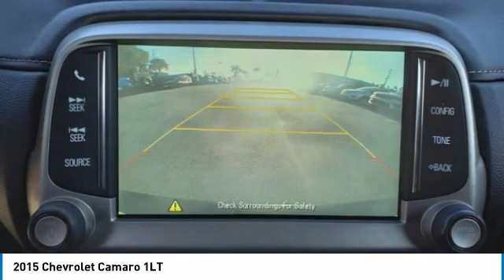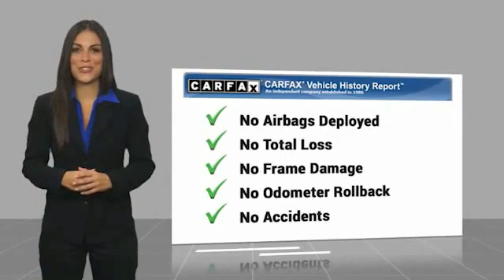2015 Chevrolet Camaro Bartow FL F9279191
2015 Chevrolet Camaro 1LT

1425 W. Main St.

Bright Yellow 2015 Chevrolet Camaro 1LTOdometer is 7067 miles below market average!3.6L V6 DGI DOHC VVT 6-Speed Automatic with TapShift RWDAwards:  * JD Power Initial Quality Study   * 2015 KBB.com Best Buy Awards Finalist The THUNDER has come to Bartow, Florida! Come feel the difference of a family owned hometown dealer. Come and get...THUNDER STRUCK! Fresh Oil Change, Completely Detailed Inside and Out, This vehicle has been put through our 125 point inspection by our ASE Certified Master Technicians. At Thunder Chrysler, we carry the cleanest, lowest mileage vehicles that we can find! We pride ourselves in offering the best vehicles at fair prices! Thunder Chrysler is proudly serving.. Bartow, Lakeland, Mulberry, Lakeland Highlands, Highland City, Eagle Lake, Wahneta, Auburndale, Winter Haven, Homeland, Fort Meade, Bradley Junction, Plant City, Kathleen, Lake Wales, Tampa, Orlando. We also service the following States... Georgia, Alabama, South Carolina & more. *Price excludes tax, tag, dealer installed options, $149 electronic filing fee and $799.00 dealer documentation fee.Price guarantee may require VIN/stock number information to ensure accuracy. Please contact dealer for full disclosure on all pricing.